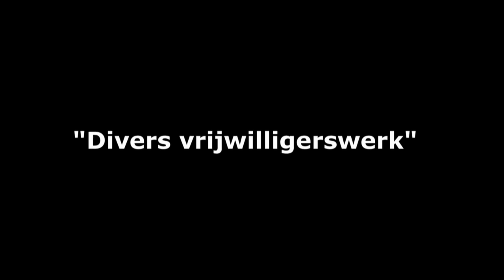"divers vrijwilligerswerk" (trailer) - vrijwilligers aan het woord (de8 & stad antwerpen)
trailer voor "divers vrijwilligerswerk".

De reportagefilm "divers vrijwilligerswerk" (2011/2012) bestaat uit een 2-luik:

Vrijwilligers van verschillende afkomst vertellen over vrijwilligerswerk - je komt te weten waarom ze werk(t)en als vrijwilliger en wat dat nu zo leuk/interessant maakt.

Niet enkel de vrijwilligers zelf komen aan het woord, maar ook de organisaties die beroep doen op hen. Ze vertellen over de voordelen van een diverse vrijwilligersploeg en geven waardevolle tips om aan de slag te gaan.

De film werd voorgesteld in Antwerpen op woensdag 7 maart 2012.

Hier vind je de reportagefilm (versie de8) waar organisaties aan het woord zijn over divers vrijwilligerswerk.

regie : tom van herzele
in opdracht van : antwerps integratiecentrum de8.
in samenwerking met: atletiekclub beerschot, kind en preventie, nuff said, cc berchem en buurthuis dinamo deurne.

"'divers vrijwilligerswerk" is ook verkrijgbaar op DVD aan 5€ + verzendingskosten. bestellen of meer info ? contacteer de8